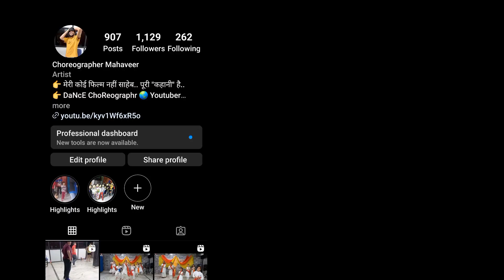Trending Garba Dance Steps Part 2 | Garba Dance Steps For Beginners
Queries Solved -:
garba
garba song
garba dance
garba songs gujarati
garba steps
garba gujarati
garba 2023
garba new 2023
garba mashup
garba dance performance
garba steps for beginners
garba dance steps
garba dance video
garba dance tutorial
garba dance step by step

Trending Garba Dance Steps Part 2 | Garba Dance Steps For Beginners | @TheEvolutionDanceFitnessStudio